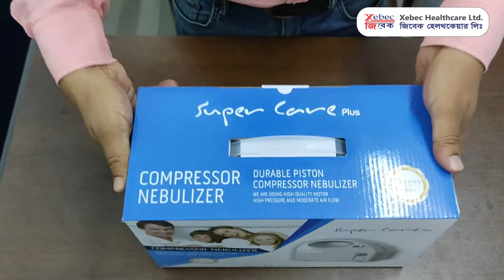How to use Nebulizer Super care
Marketed By:
Xebec Healthcare Ltd.
address: BMA Bhaban
15/2 Topkhana Road, Ramna
room: 409/B, 3rd Floor,
Dhaka-1000